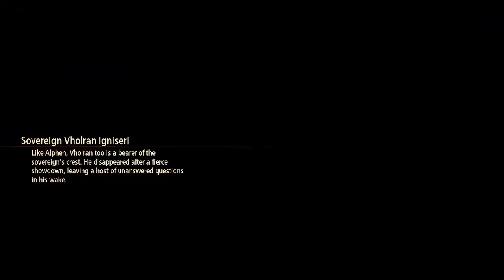Lancer Plays Tales of Arise - Part 107: Queen Angler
Streamed live September 24, 2021.

Tales of Arise was developed by Bandai Namco Studios and published by Bandai Namco Entertainment for the PC~